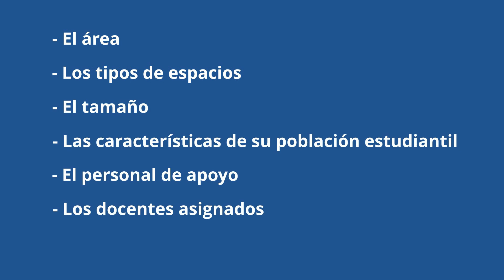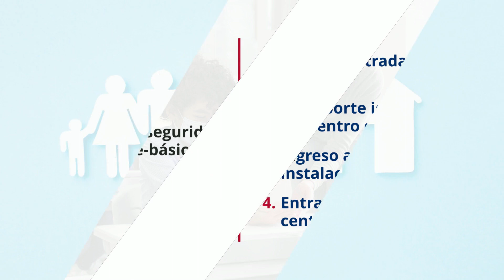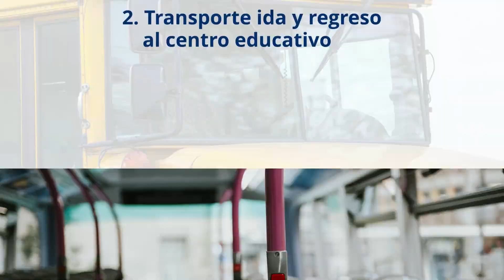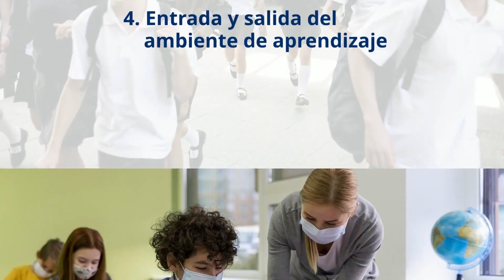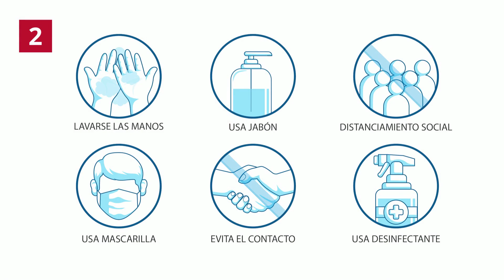Prebásica Parte I